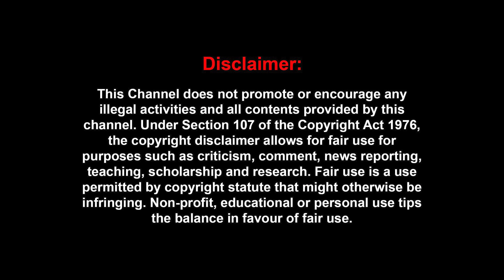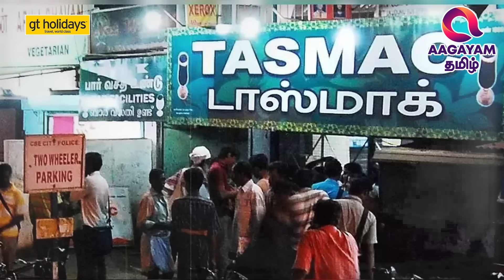'தெருவெல்லாம் பிணம்,எடப்பாடி அழுவுறாரு..காரணமே அவங்கதான்..MGR ஆட்சில😱|Kallakurichi Issue | Umapathi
'தெருவெல்லாம் பிணம்.. எடப்பாடி அழுவுறாரு..காரணமே அவங்கதான்...MGR ஆட்சில..😱 | Kallakurichi Issue